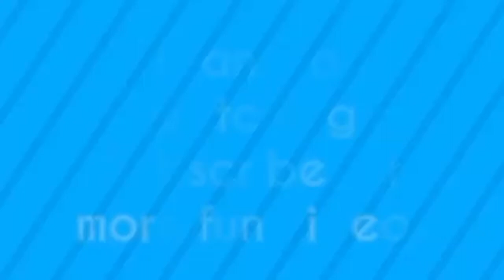ANIMAL HERO | Incroyable singe capucin jette une pierre pour sauver la souris de l'embuscade du roi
▮ HÉROS ANIMAL | Incroyable Singe Capucin Jeter la Pierre Pour Enregistrer de la Souris, Du Roi Cobra AmbushDescription: Quand le singe capucin devenir un heroLink Vidéo:

Voir plus d'
- De l'AMO, les Animaux de la Vidéo:
- Télécharge De Nouvelles:
Populaire uploads:
AFRIQUE ANIMAUX:
Liste de lecture 1:
Playlist 2:
Playlist 3:
► Et de la Liste de l'AMO, les Animaux de Canal :

► A propos de nous:
Bienvenue sur les Animaux d'Afrique du Canal de!
Avoir un temps agréable à regarder notre contenu. Notre canal actions du contenu de la faune de la vie, des images animées, c'est vrai ... comme des lions, des antilopes, crocodile, le léopard, le Serpent et de nombreux autres animaux sauvages.
De nos contenus à construire dans ce canal est la propriété de SCONNECT CO., LTD.
Merci!
Musique par
Source:
Artiste:
▮ De l'AMO Réseau:
▮ Topshare:
▮ Google +:
►►►►►►►►► MERCI DE REGARDER ◄◄◄◄◄◄◄◄◄
Si il y a des problèmes de copyright avec toutes les vidéos postées ici, je vais les supprimer. veuillez contacter mon e-mail